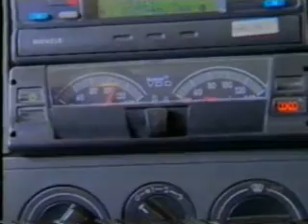SIGA BEM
MOVIE RODOAR SYSTEM